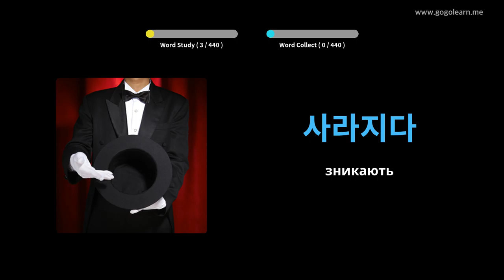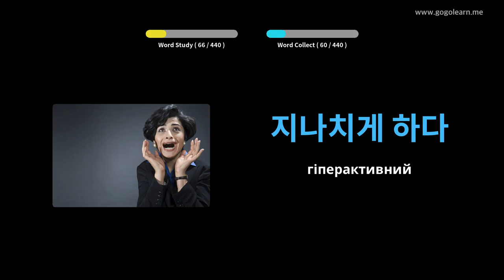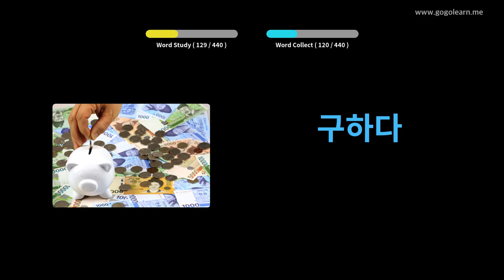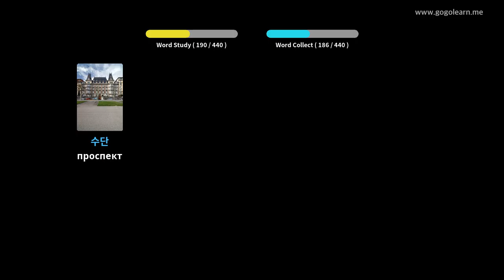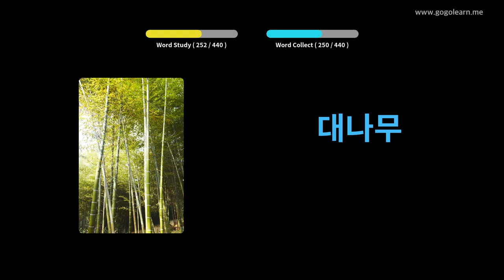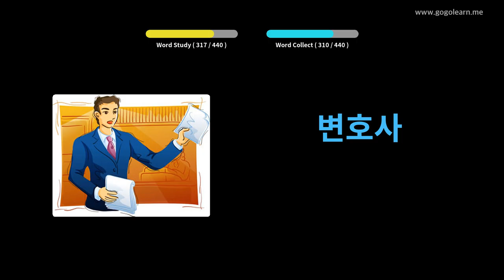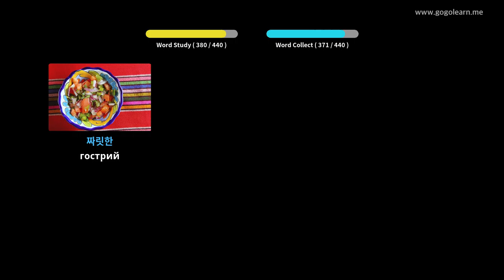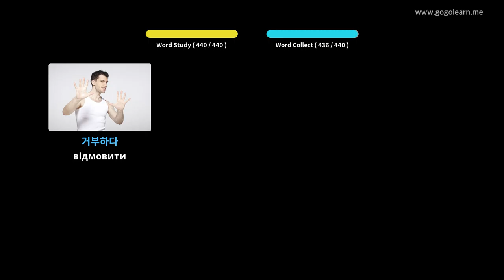Корейська словникова середня школа 2 | Golearn